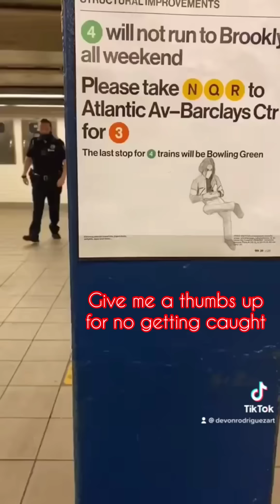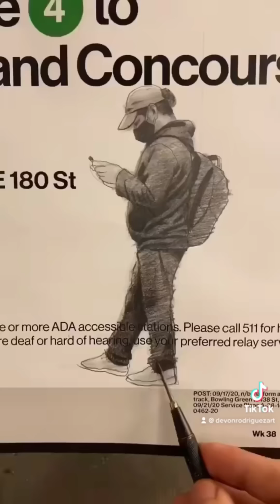Drawing realistic portraits of strangers on the NYC subway compilation 5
Artist- Devon Rodriguez